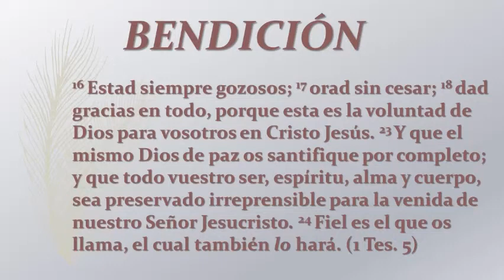Bendición 18 oct 2020